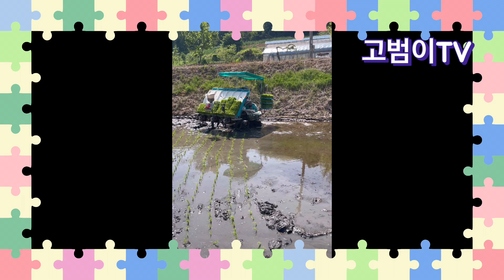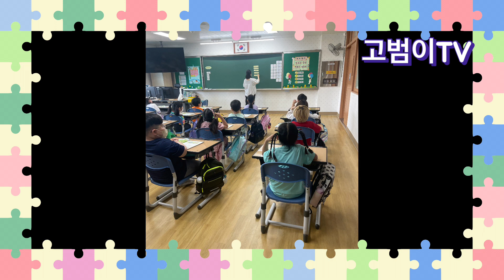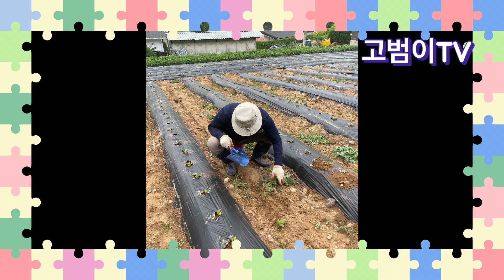5월 모내기 일상 사진 브이로그 고범이 사진일상